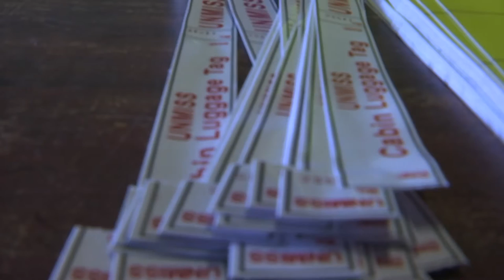July 15th 2016 UNMISS relocates non critical staff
STORY: SOUTH SUDAN / STAFF RELOCATION
TRT: 01:00
SOURCE: UNMISS
RESTRICTIONS: PLEASE CREDIT UNMISS
LANGUAGE: NATS

DATELINE: 15 JULY 2016, JUBA, SOUTH SUDAN

SHOTLIST

1. Wide shot, UN staff waiting in line
 2. Med shot, UN staff waiting in line
 3. Close up, luggage
 4. Med shot, staff and their luggage
 5. Close up, man putting down carry-on luggage
 6. Close up, man with Entebbe sign on background
 7. Close up, Cabin luggage tags
 8. Med shot, tags
 9. Med shot, luggage
 10. Close up, luggage
 11. Wide shot, worker counting luggage
 12. Med shot, UN staff waiting in line
 13. Wide shot, UN staff waiting in line

STORYLINE
United Nations (UN) staff members started leaving Juba today (15 July), on their way to Entebbe, Uganda, as the UN Mission in South Sudan (UNMISS) ordered the temporary relocation of some non-critical staff due to the operational challenges caused by the recent fighting there.

 A spokesperson for UNMISS said that some non-critical staff from the Mission, as well as from UN agencies, funds and programmes, have been ordered to relocate temporarily.
 UNMISS and UN entities will continue running critical operations including protecting civilians and providing humanitarian assistance.

 The fighting between the Sudan People's Liberation Army (SPLA) loyal to President Salva Kiir and the SPLA in Opposition, which backs First Vice-President Riek Machar, reportedly killed some 272 people, including 33 civilians, and displaced at least 36,000 civilians.
ENDS.